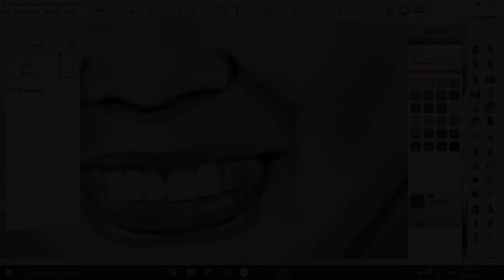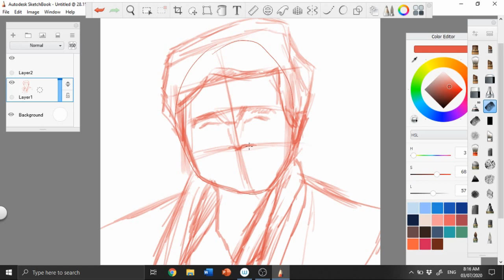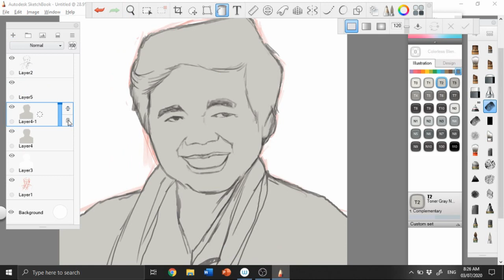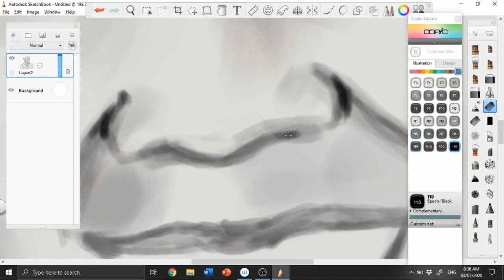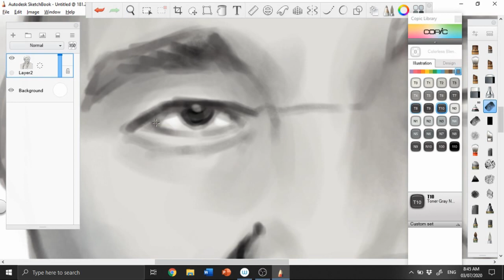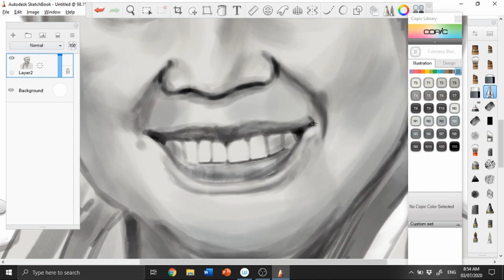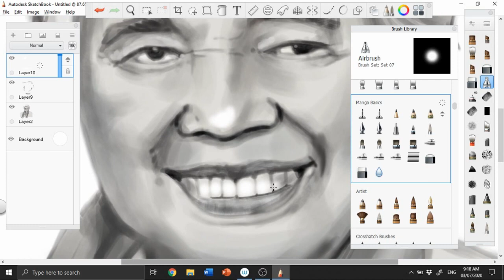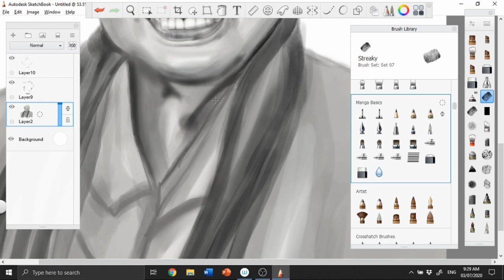Sec. Leonor Briones - Digital Portrait using Autodesk Sketchbook (Speed painting)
In this video, I will show you the process of my (Speed painting) digital painting/ portrait of our Department of Education Secretary Leonor Magtolis Briones. Enjoy watching! Power!

Brush Used:
Streaky Brush
Super Soft Blender
Air Brush
Manga Watercolor Brush

I can also do children’s book illustrations and traditional arts.

Reference photo: Sec Leonor Briones FB Page